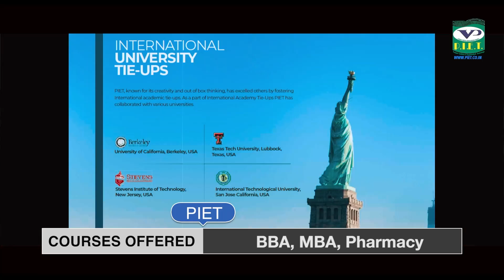पेट्रोल और डीजल के दामो मे हुई कटौती तो कांग्रेस नेता ने समझाया लॉजिक, सुनिए LIVE